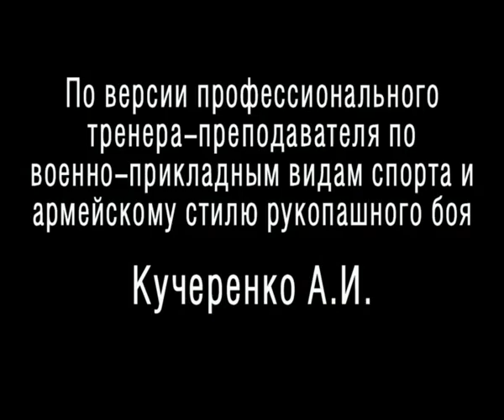БСОщепкова по версии трен.Кучеренко265.avi